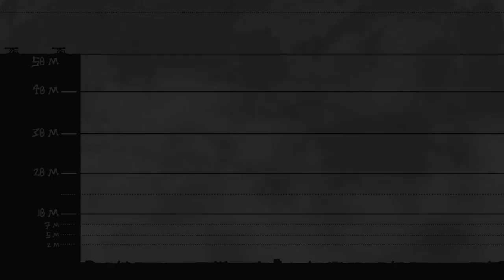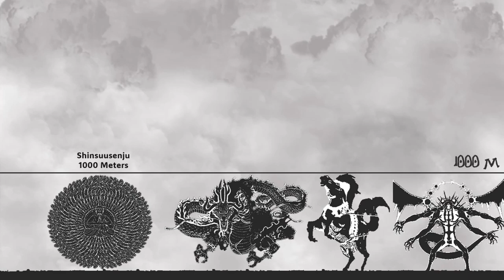Anime Size Comparison - Part 2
- Doug Maxwell; Media Right Productions - Gangsta Choir Descends